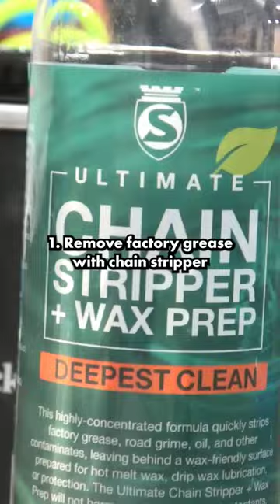How to Wax your Bicycle Chain Like a Pro